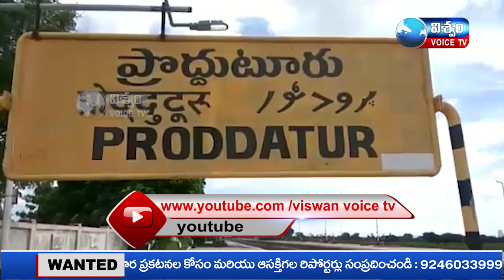NEWS BULLETIN || VISWAM VOICE